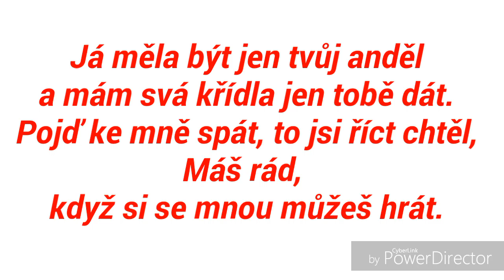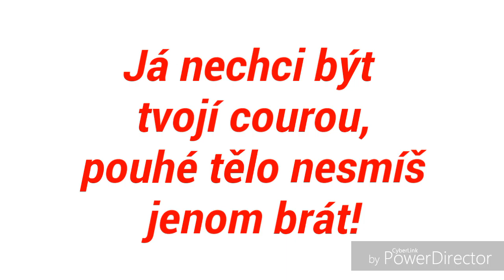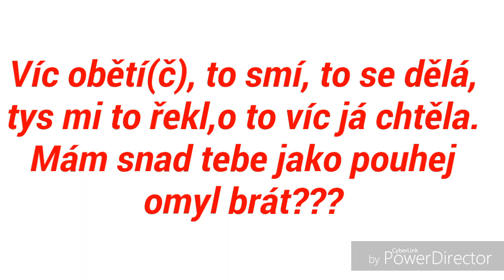Tereza Kerndlová- Anděl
Veškeré podrobnosti ve videu!
Proč tahke píseň?
S Vendy si jí teďka zpíváme,tak proto. :*

Chcete taky připsat text k písničce?
Do komentu název a rády vám to splníme!

Úorava videa Terez